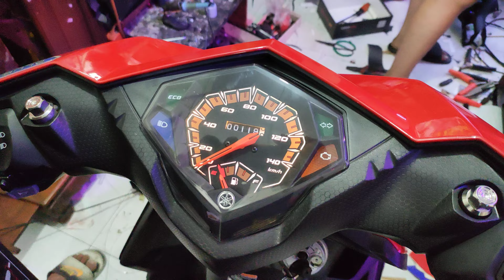MIO 125 INDONESIA ĐỘ BI CẦU LED RED PRO 2.0 SIÊU ĐẸP QUÁ SÁNG Zalo soon anh 0346669686